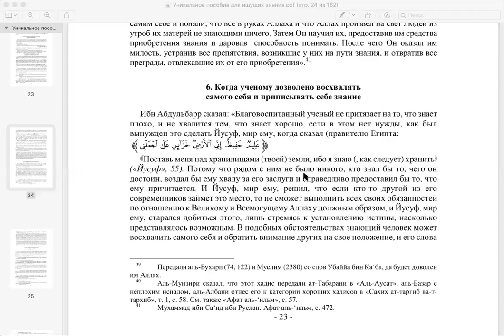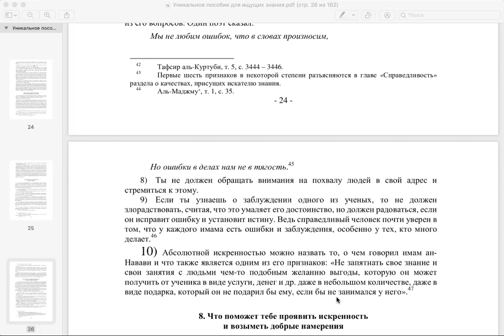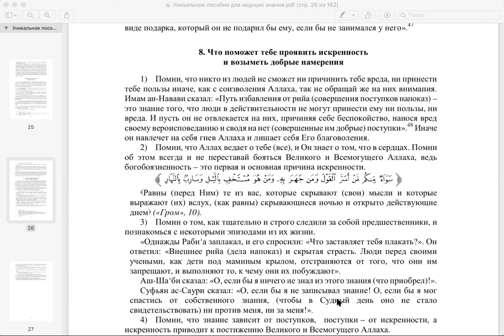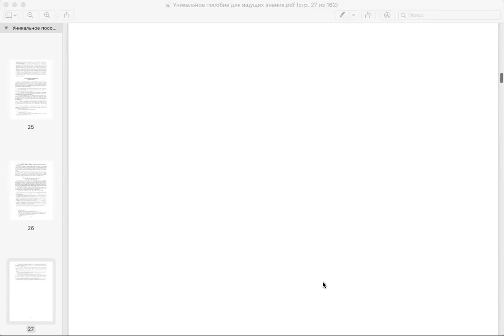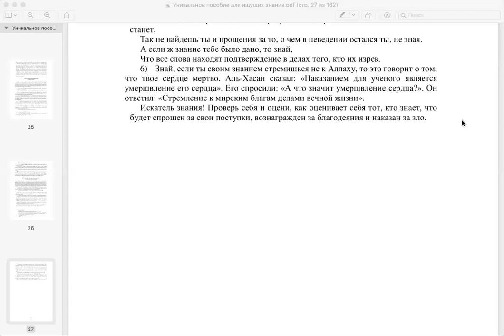Уникальное пособие требующего знания_лекция_6